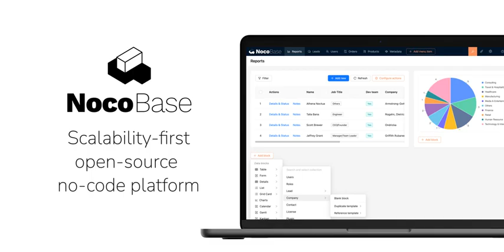GitHub - nocobase/nocobase: NocoBase is a scalability-first, open-source no-code/low-code platfor...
NocoBase is a scalability-first, open-source no-code/low-code platform for building business applications and enterprise solutions. - nocobase/nocobase